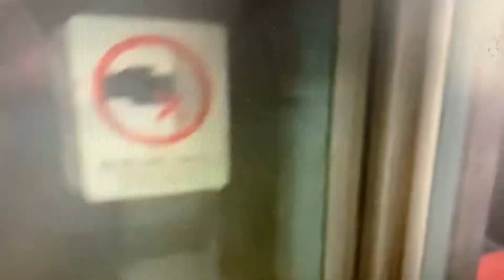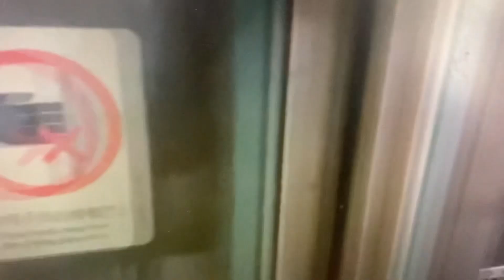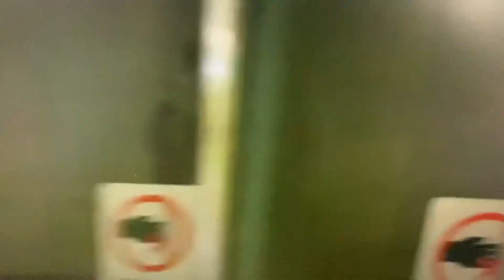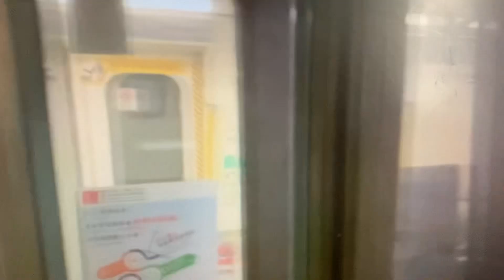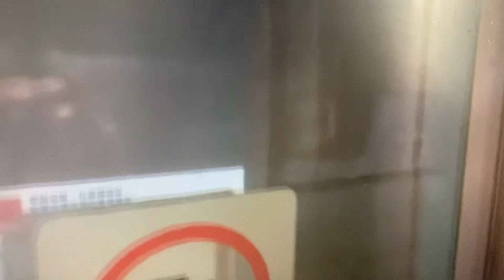多列KTL列車駛經TIK P2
00:00➕00:35 A351➕A352駛入TIK P2
02:40➕02:47 A351➕A352駛離TIK P2
02:57➕03:35 A353➕A354駛入TIK P2
06:01➕06:10 A353➕A354駛離TIK P2